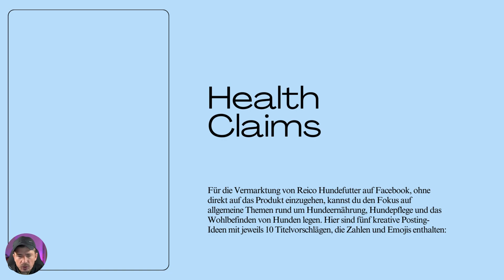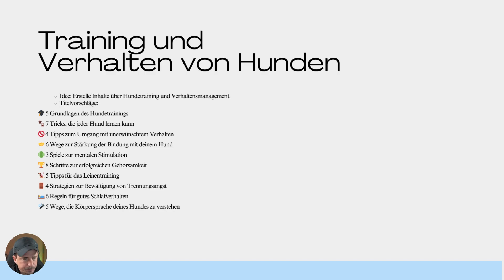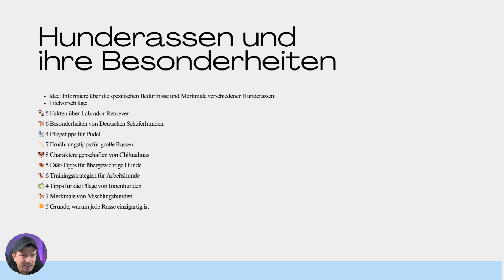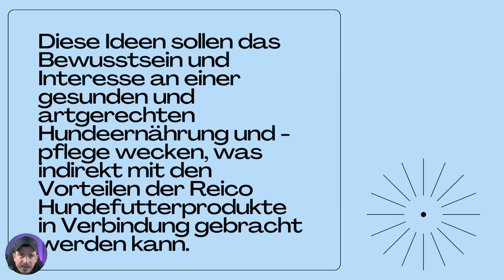Erster Reico Hundefutter Login? 2 Warnungen!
Du bist Berater bei Reico Vital und willst dich im Partnerbereich anmelden? Dann habe ich hier sehr wichtige Erfahrungen für dich.